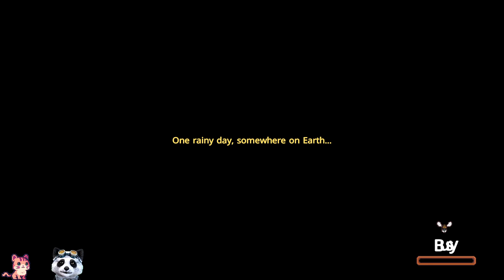Cute, cozy, farming, simulation game |Tianlein plays Everafter Falls Demo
Hello everyone! Today we played Everafter Falls Demo 💗 Have a great day 😺